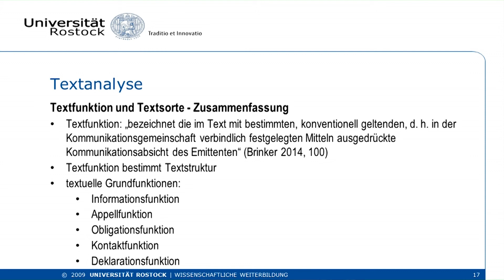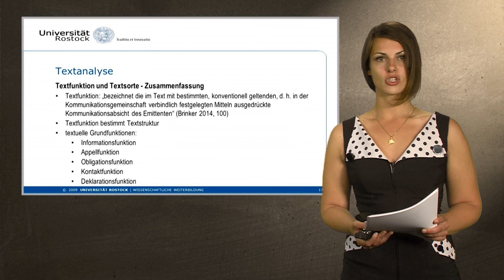12. Textanalyse und Professionelles Schreiben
Diese Serie zu den Grundlagen der Textanalyse und des professionellen Schreibens dient als Begleitung des gleichthematischen Lehrbriefes.
Ein Link zum Download wird hier in Kürze zur Verfügung gestellt.
M.A. Anna Herrmann fasst verschiedene Kapitel zusammen und wendet deren Inhalte jeweils auf ein Textbeispiel an.
In E-Lecture Nr. 12 fasst sie den Inhalt des zuvor zu lesen angewiesenen Lehrbriefkapitels zum Thema Textfunktion, Textsorte, Textsortenklasse zusammen. Sie geht dabei u. a. auf die verschiedenen textuellen Grundfunktionen ein und nennt dazu unterschiedliche Beispiele.